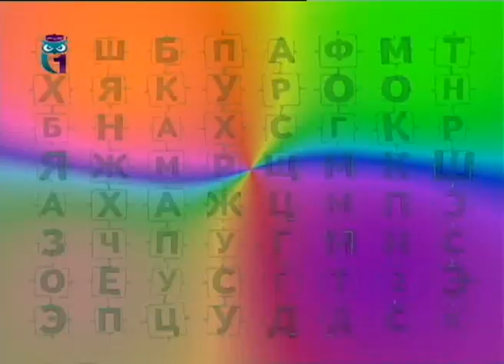Уроки для детей. Цифра 5